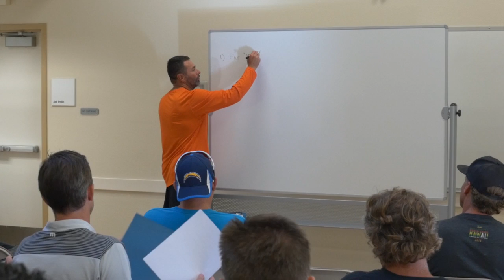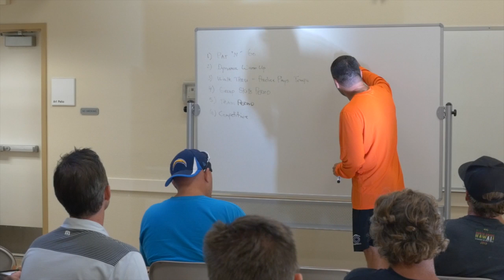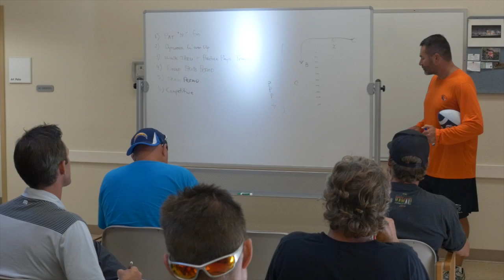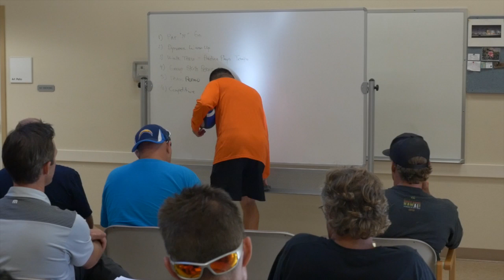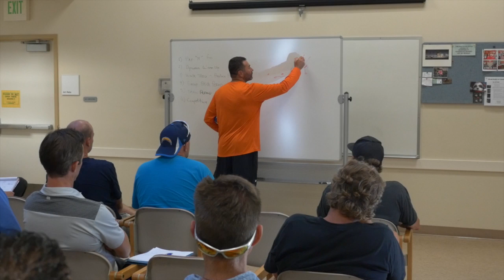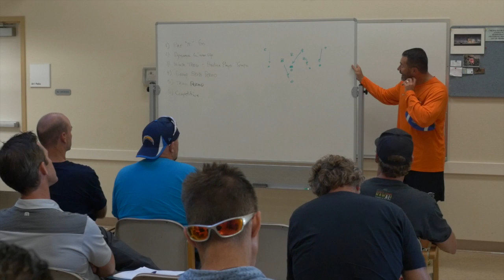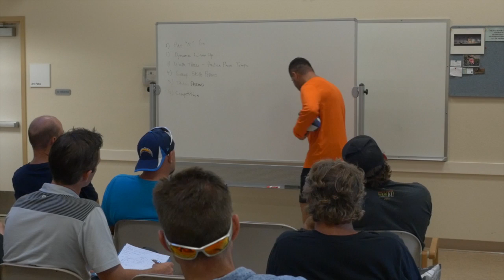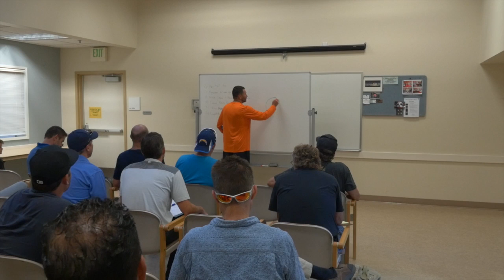Coach's Clinic- NCC Friday Night Lights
Listen in as Coach Mac, head football coach at Carlsbad High School, instructs FNL coaches